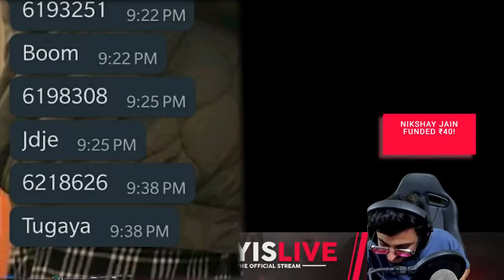Carryminati Vs Mortal pubg TDM game !! Carryminati win/Draw/lose ? One who is pro? youtube vs tiktok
carryminati playing pubg with Mortal
Mortal loosing game to carryminati
Carry minati played very well pubg mobile gaming against Mortal

carryislive with mortal in pubg mobile

Is Mortal very pro player than carry minati ???

carryminatigaming mortal gaming dynamo gMing